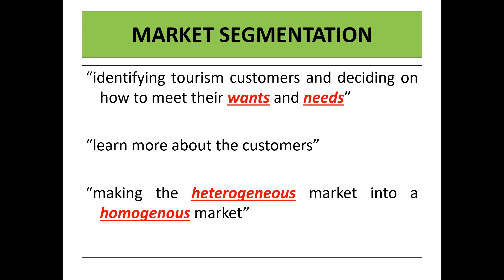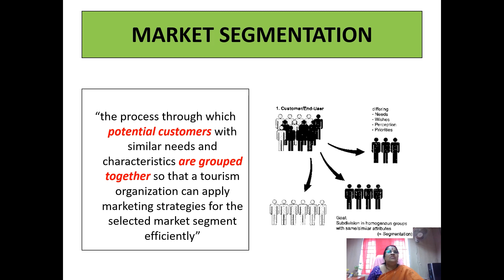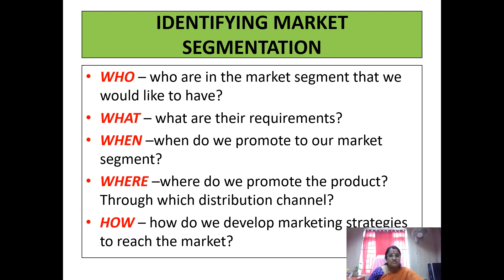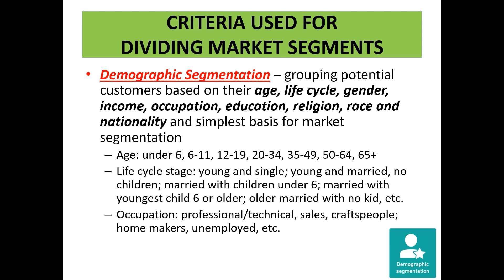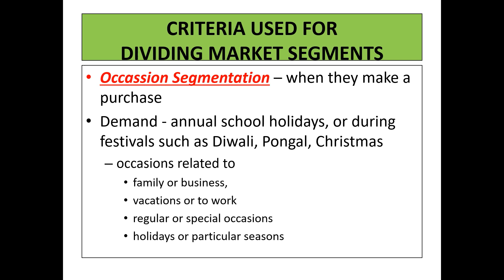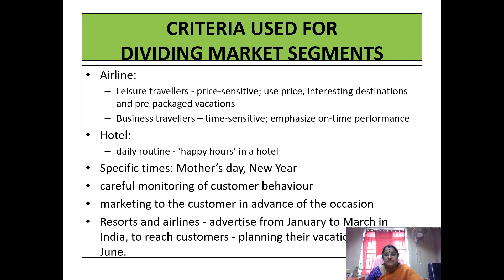MA Tourism PRINCIPLES AND TYPES OF ECO TOURISM TOPIC II by Dr N Dhanalakshmi